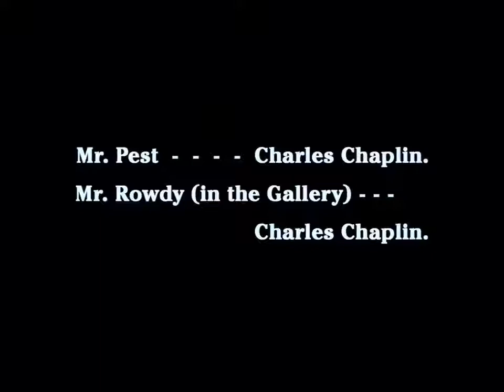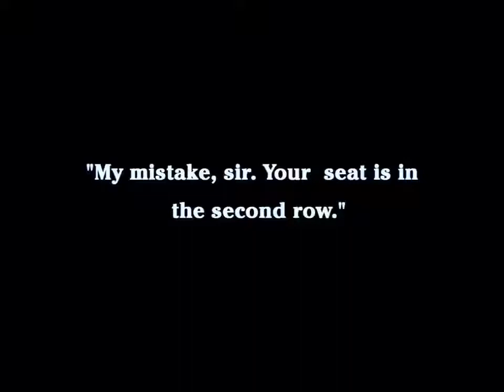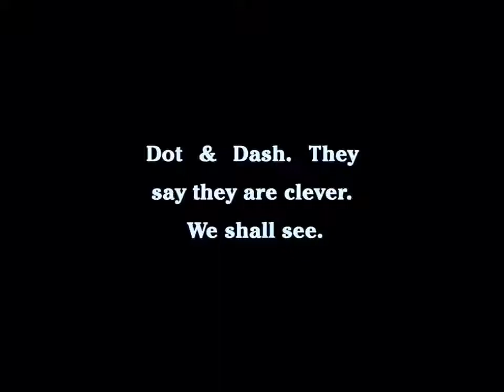Чарли Чаплин "Вечер в мюзик-холле" 1915 г. (A Night in the Show - Charlie Chaplin) Цветная версия!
«Вечер в мюзик-холле» ( A Night In The Show, другие названия — A Night at the Show / Charlie at the Show) — короткометражный фильм Чарли Чаплина, выпущенный 20 ноября 1915 года. Является киноадаптацией самого успешного спектакля труппы Фреда Карно «Молчаливые пташки», в котором Чаплин играл ту же роль.
В ролях: Чарли Чаплин — мистер Пест / пьяница Роуди
Эдна Пёрвиэнс — девушка в партере
Лео Уайт — француз-денди / негр на балконе / танцор
Ди Лемптон — толстяк
Фрэнк Дж. Коулмэн — мужчина в очереди / распорядитель в мюзик-холле
Уэсли Рагглз — человек на балконе
Ллойд Бэкон — человек на балконе
Мэй Уайт — мадам де Мило, толстая леди / Ля Белль Виннервуст, танцовщица
Джон Рэнд — дирижёр / зритель в пенсне / старуха на балконе
Бад Джемисон — толстяк на балконе / Дот, большой певец
Джеймс Т. Келли — тромбонист / Дэш, маленький певец
Пэдди Макгуайр — кларнетист / работник мюзик-холла
Филлис Аллен — дама в партере
Шарлотта Мино — дама в партере
Чарльз Инсли — тубист
Лоренс А. Боуз — билетёр / человек на балконе
Джордж Клитхорп — ушастый зритель
Фред Гудвинс — зритель
Кэрри Кларк Уорд — леди в ложе
Приятного отдыха!